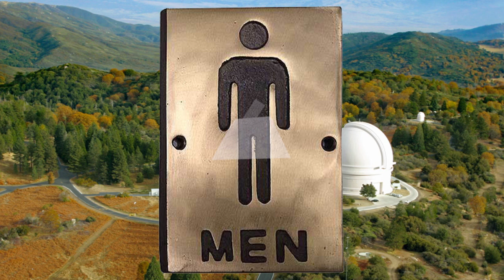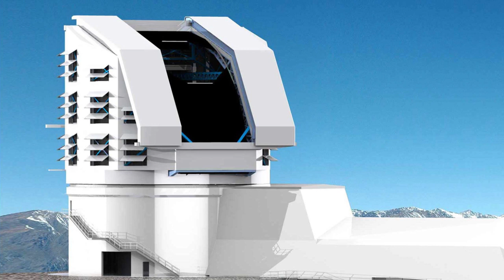Life of a Scientist 01: Vera C. Rubin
Learn about the life of Vera C. Rubin, an incredibly successful astronomer who faced many challenges in her life and career.

Written and narrated by Elainie Huncik.